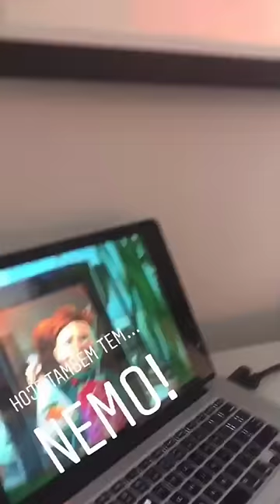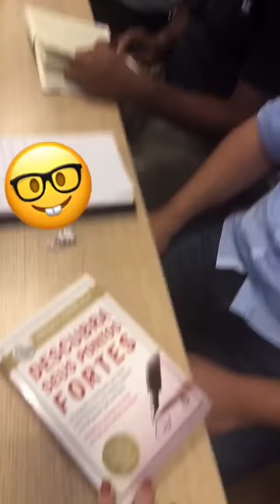Como dar treinamentos UAU DicaUAU 04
Neste vídeo rápido eu compartilho com você alguns dos meus stories feitos no Instagram, onde eu mostro os bastidores de um treinamento meu!!
Como usar dinâmicas de grupo, dicas de oratória de como envolver a turma, como dar um treinamento de impacto, como montar uma palestra, treinamento corporativo... aproveite as dicas e arrase ao falar em público!

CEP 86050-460